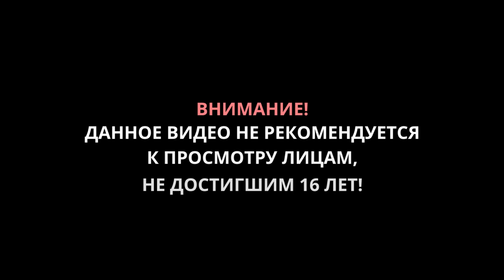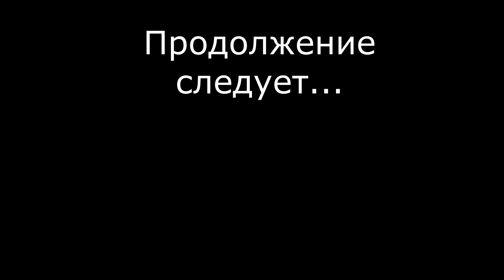Risen 18 серия (Воин) игра от Piranha Bytes, создателей серии ГОТИКА (GOTHIC) БЕЗ КОММЕНТАРИЕВ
Это полное прохождение игры на русском и обзор RISEN - РИЗЕН 1  . Геймплей игры Risen от Piranha Bytes, создателей серии ГОТИКА (GOTHIC) БЕЗ КОМЕНТАРИЕВ
🟣РАЗВЕРНИ ОПИСАНИЕ🟣

ОБ ИГРЕ:
Risen — компьютерная ролевая игра, проект компании Piranha Bytes. Её продолжения — Risen 2: Dark Waters и Risen 3: Titan Lords — вышли на ПК 27 апреля 2012 года и 12 августа 2014 года соответственно.
Сюжет Risen разделен на 4 главы («Глава 1: Запретный остров», «Глава 2: План инквизитора», «Глава 3: Храм» и «Глава 4: Титан»), в игре есть расы, нетипичные для фэнтези RPG. Сюжет предполагает возможность создания сиквела[6]. В игре существует большое количество заданий и квестов, за прохождение которых зачастую даются специальные достижения.

Завязка игры происходит во время небольшого видеоролика повествующего о том, как главный герой вместе с женщиной по имени Сара, проникнув на корабль инквизиции, попадают в шторм, вызванный невидимым Титаном. Инквизитор Мендоса, глава этой экспедиции, обладающий волшебным окуляром, позволяющим ему видеть потоки магии, пытается сражаться с Титаном, но, поняв тщетность своих попыток, телепортируется с корабля. После чего Титан разрушает корабль, отправив Сару и героя на дно. Протагонист приходит в себя на берегу острова, окруженный трупами экипажа корабля. Также выживает и Сара.
олдгеймер гайд копилка с играми ризен стрим харбор таун во что поиграть гидеон видеопрохождение